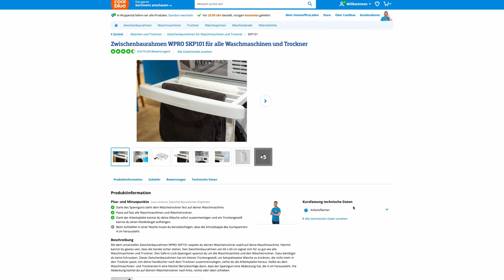Zwischenbaurahmen: Waschmaschine & Trockner sicher stapeln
Du möchtest zu Hause Platz sparen und darum stellst du deinen Trockner auf deine Waschmaschine. Um das sicher zu machen, solltest du einen Zwischenbaurahmen benutzen. Alles, was du dazu wissen musst, erklärt Karo dir in diesem Video.